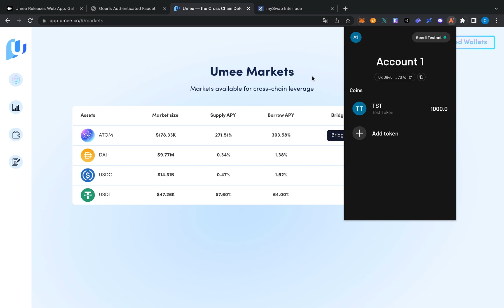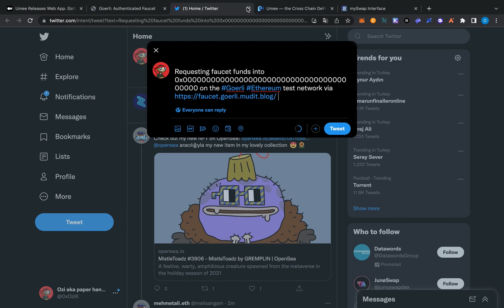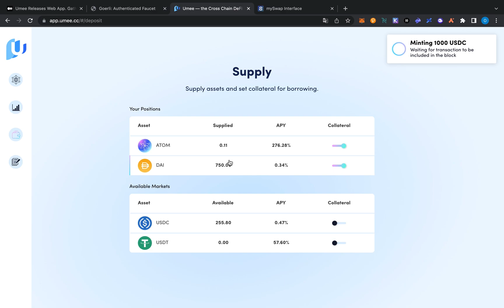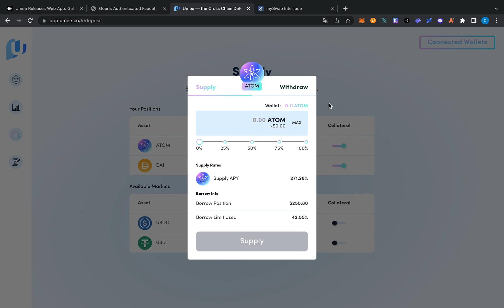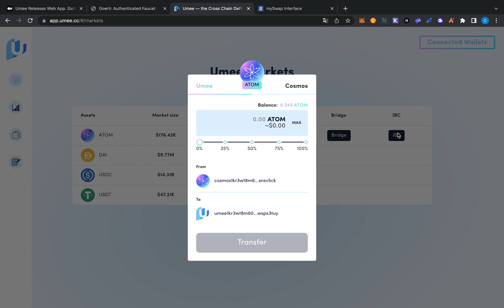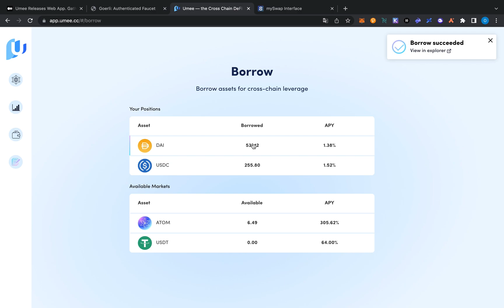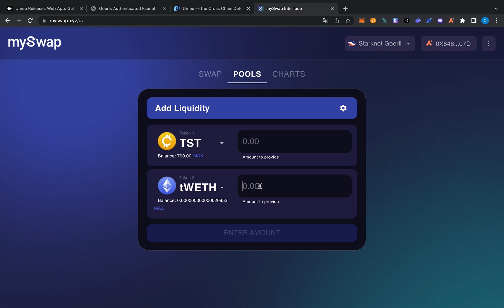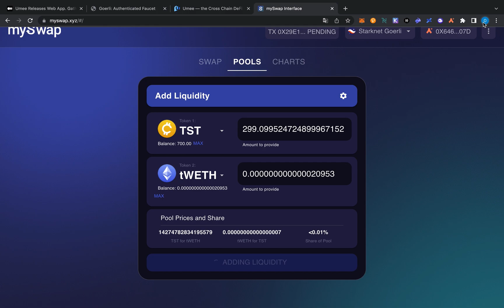Umee ve Myswap Testneti ( 2 Önemli Testnet - 0 Maliyetle Airdrop Fırsatı)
Umee;
Site: app.umee.cc